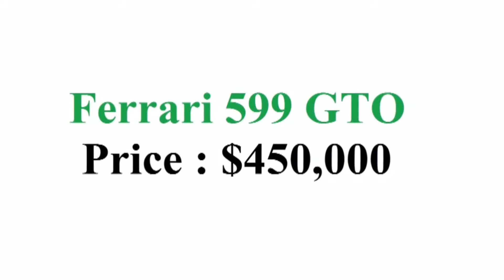KOLEKSI MOBIL MEWAH CRISTIANO RONALDO CR7 2017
Koleksi mobil mewah Cristiano Ronaldo CR7 2017 AMAZING